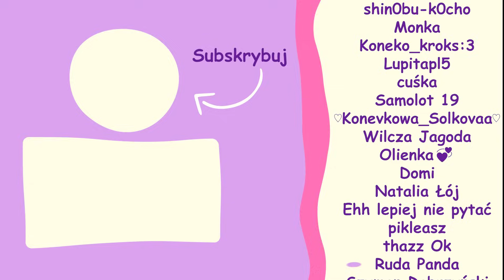SUIKA CHALLENGE!🍈🍉• ROBLOX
👉 Grałam z @GilathissNew